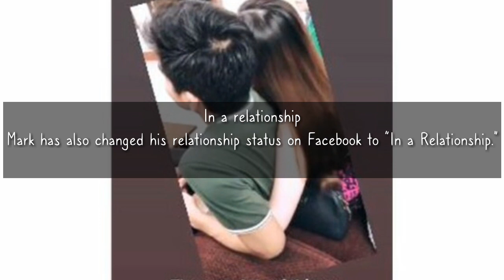Mark Herras and Nicole Donesa's sweet couple photos